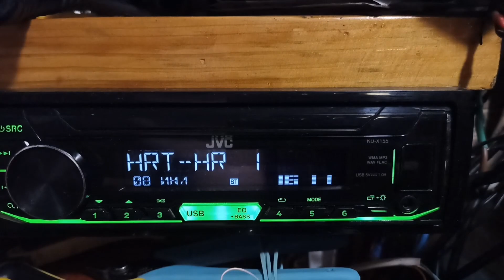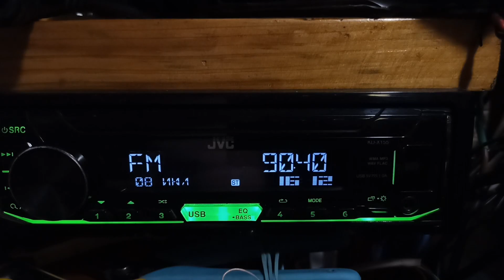Спорадик на Европу 88-108 МГц (08.07.22)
Антенна яги 4 элемента в горизонтальной поляризации. QTH : kn77ou Номер карты для помощи в развитии канала : 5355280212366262